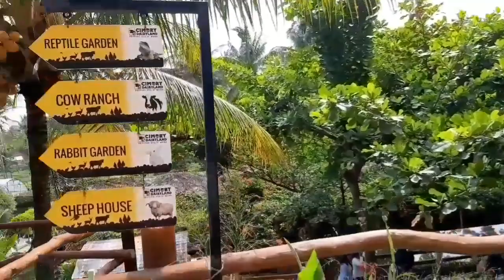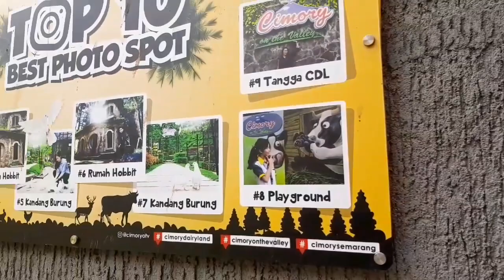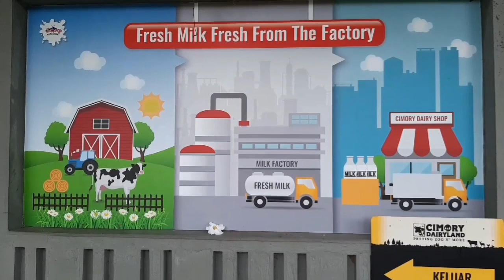Wisata Cimory on the Valley Semarang masuk Cimory Farm melihat Hewan dan Pabrik Susu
Selamat menonton video kelima belas Ayu Triria
Bertamasya ke Wisata Cimory on the Valley Semarang, masuk ke Cimory Farm untuk mengunjungi hewan2, & belajar bahasa Inggris tentang kosakata hewan disana